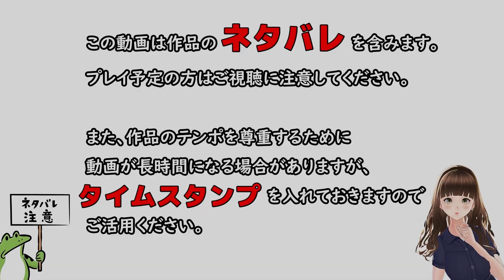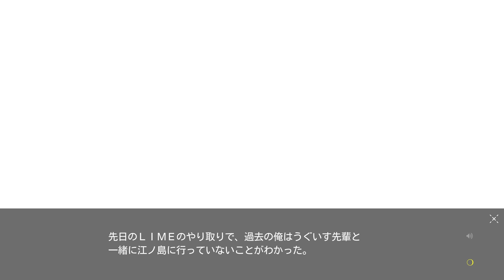[023] 記憶と構想 - 月の彼方で逢いましょう 体験版 【tone work's】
■注意

この動画は､  Windows用ソフト『月の彼方で逢いましょう 体験版』を元に作成されており、製品版とは一部異なる場合がございます。

ご連絡はチャンネル概要欄(PCのみ)からのメールまたはXのDMでお願い致します。

■タイトル
月の彼方で逢いましょう

■ブランド
tone work's

■STAFF
原画：恋泉天音、秋野すばる、古池屋、武藤此史
シナリオ：丘野塔也、魁、白矢たつき、龍岳来、和泉万夜、今科理央

■Copyright
©tone work's

■STORY
もし、未来と過去をスマホで繋げたら、あなたはどんな後悔をやり直す？
２年生の夏。
彼女たちは誰よりも気まぐれで、誰よりも謎めいていて、そして誰よりも美しかった。

初めての恋。甘酸っぱい思い出。
心残りと共に、夏の日は過ぎ去っていった。

２５歳の夏。
気が付けばサラリーマンになっていた。
空を見上げながら、ふと夢のような日々を思い返す。

懐かしむように、かつて学生時代に使っていたスマートフォンを起動する。
メッセージアプリを起動すると、自分自身にメッセージを送ってみる。

「後悔するぞ」

かつての自分に向けた、届くはずのない想い。
しかし、スマホは振動を返した。

「いきなりなんだよ？」

それは、過去の自分自身からのメッセージだった…